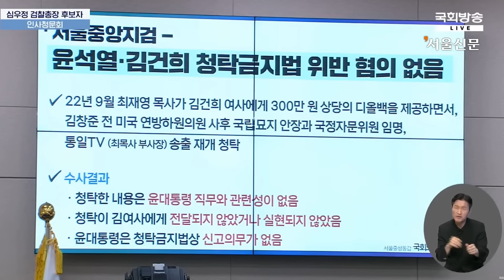"삼척동자도 다 알아요" 윤석열 대통령 운운하며 저격한 전현희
3일 국회 법제사법위원회에서 열린 심우정 검찰총장 후보자 인사청문회에서 ‘김건희 여사 명품 가방 수수’ 의혹 등을 두고 여야가 맞붙었다.